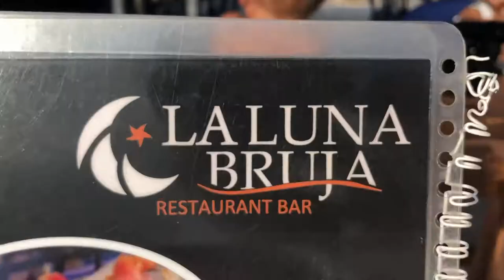Spearfishing in La Paz Mexico | Catch, Clean, Cook, EAT! Restaurant cooked fish for us on the beach!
Spearfishing in La Paz is awesome! We were just below Balandra in a bay called Pichilingue:

We had a restaurant cook the fish for us! The restaurant was on the beach. It's called La Luna Bruja (Moon Witch). Here's the link to the restaurant